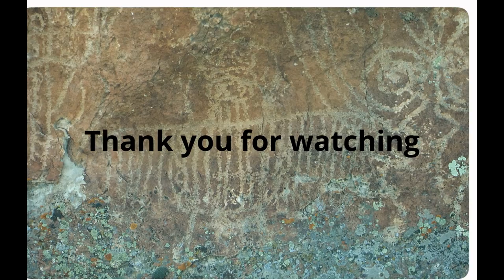Petroglyphs In Wyoming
Joseph's photography merit badge slide show.